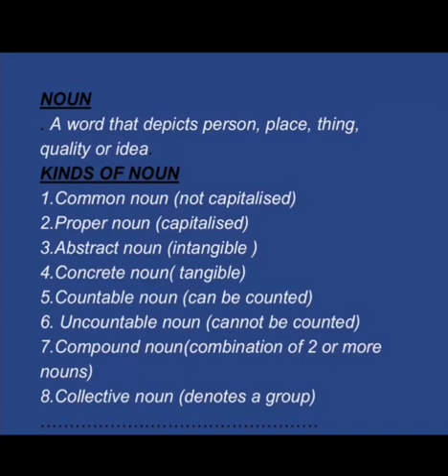Noun & Kinds of Noun with ASP Nayab Ramzan 49th CTP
This videos contains information about Noun & Kinds of Noun , which would help aspirants of CSS and PMS.
For registration ,
whatsapp at this number - 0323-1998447